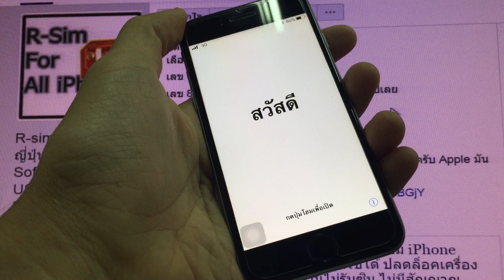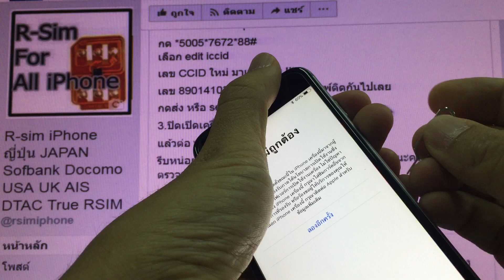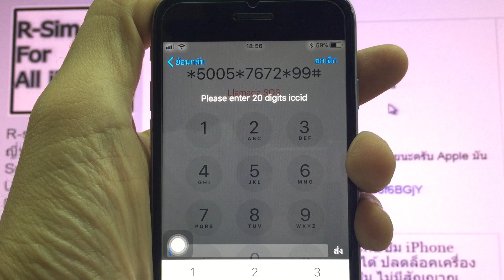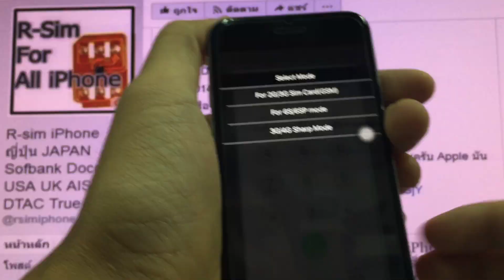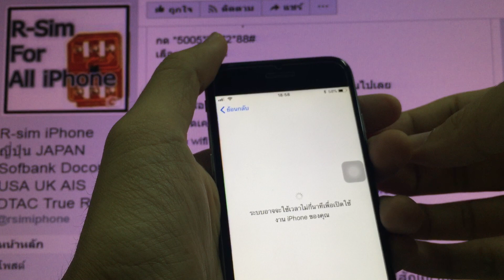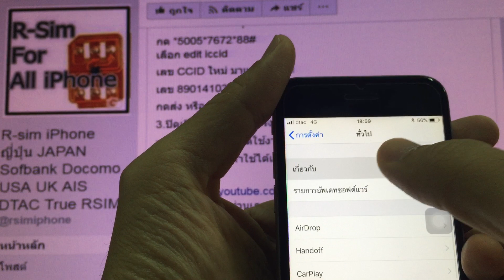แก้iPhone เครื่องล็อคด้วยR-SIM12 ใส่ค่า CCID ณ.วันนี้ผ่านใช้ได้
แก้iPhone เครื่องล็อคเครื่องนอก JAPAN UK USA
ด้วยR-SIM12 ใส่ค่า CCID ณ.วันนี้ผ่านใช้ได้

ใช้3G4G ได้ DOCOMO SOFTBNK AU KDDI